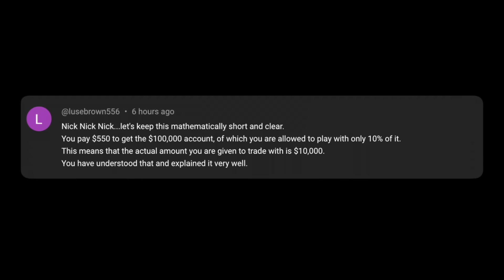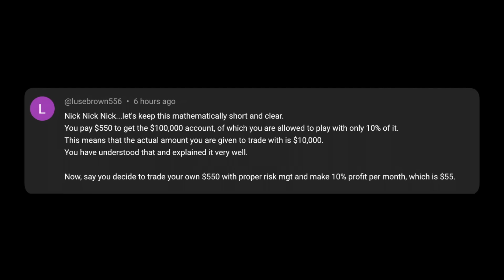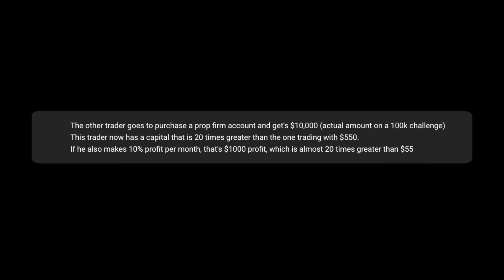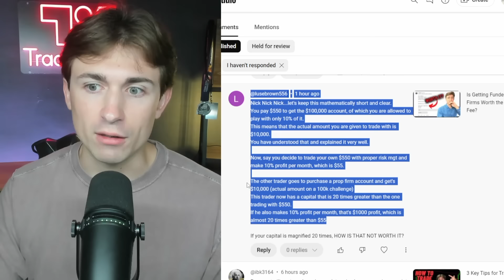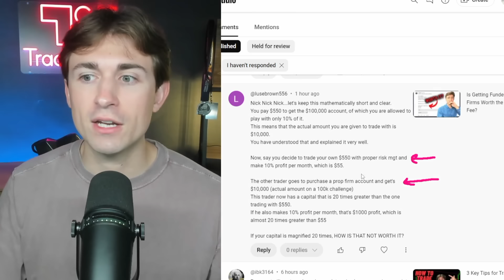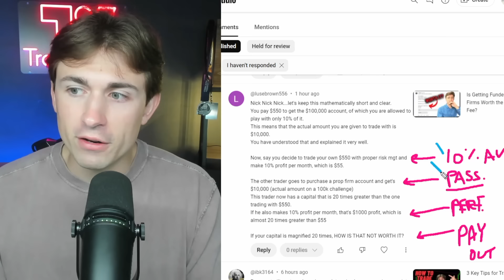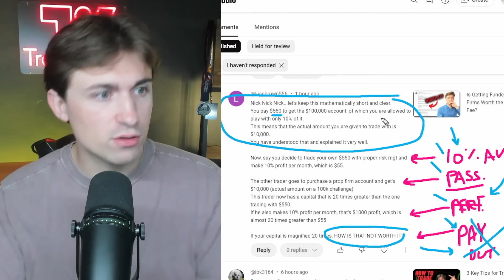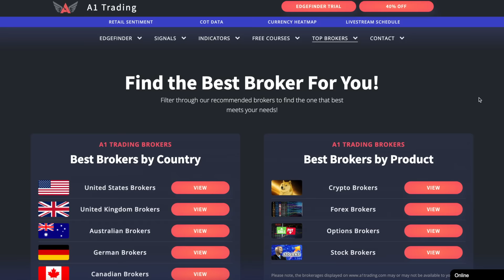Are Prop Firm Challenges a Waste of Money?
*Stock/Futures/FX Brokers + Perks for US Traders!*